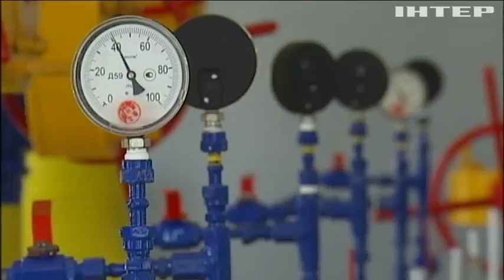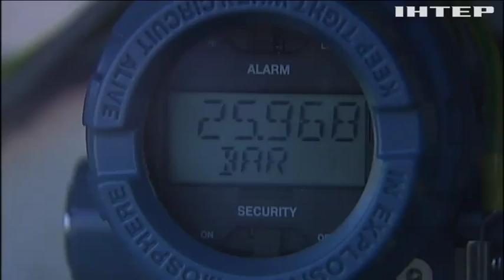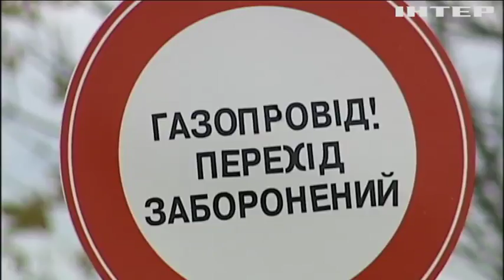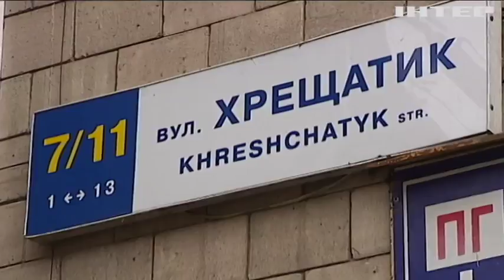Цены на газ для украинцев существенно завышены - эксперт